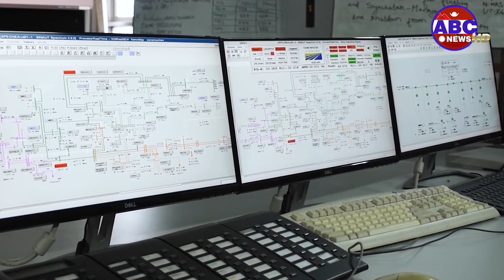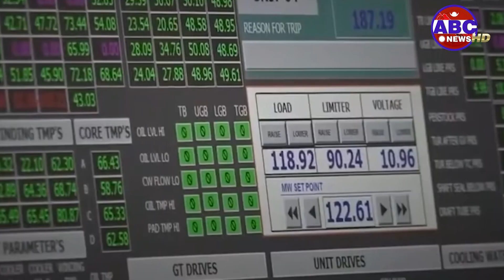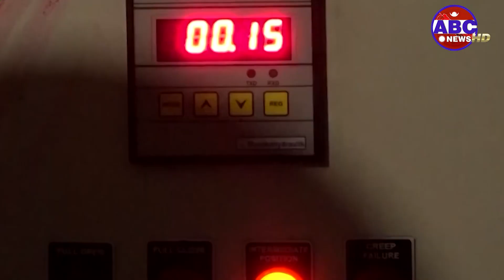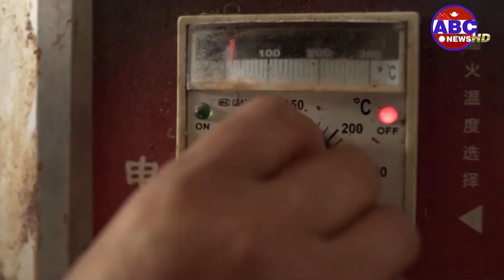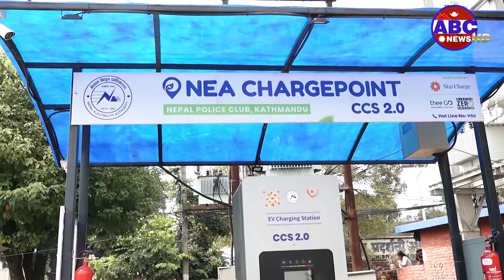सुख्खा मौसम सुरु, यस वर्ष कति विद्युत अपुग होला ?